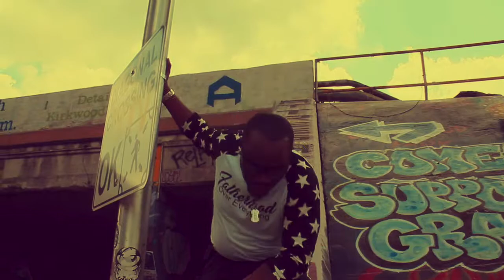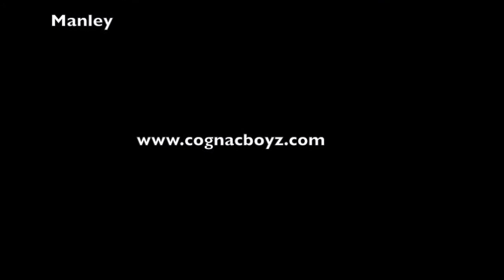Interview With The Cognac Boyz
Learn More About The Cognac Boyz Podcast Starring Comedians Fredo Davis & Ron Da Don & Mississippi Boy (Up Close & Personal)
"We Talk The Best Ish"